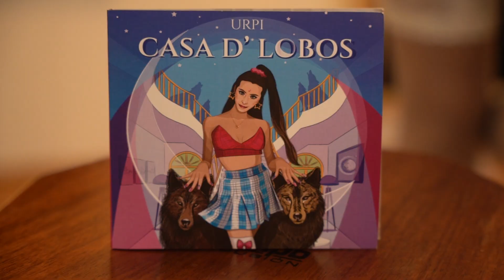URPI - CASA D´LOBOS Unplugged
URPI – CASA D´LOBOS Acoustic Live Session

STREAM CASA D´LOBOS MIS ANGELS!!! Mi álbum debut 💖

Escúchalo y descárgalo en: Spotify, Apple Music, Deezer, Itunes, Amazon Music

Session credits
Dirección creativa: URPI
Producción: SunWorld Productions
Dirigido por: Alesa Richle y URPI
Realización del video: Alesa Richle
Dirección musical: URPI
Guitarra y arreglos: Nery Quiroz
Estudio de grabación: La Guarida Records
Mezcla: ASTRALMAN
Estilismos: SunWorld Productions  y URPI
Maquillaje y Peluquería: Luz Perez